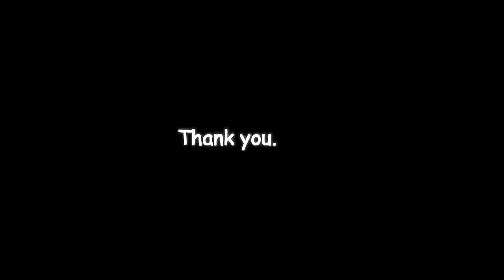HONDA || Bike || Die cast Photography || Toys || Fast & Furious || Artificial lighting || #47.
Hello Friends, Here in this video I used a die cast bike model, Two flash lights, and a bolt desk lamp. Most of my videos i had used the bolt desk lamp, But the position and angle is different to get the exact lighting, shades and shadows. Flash lights on either sides to illuminate the tyres. Must be careful while placing the flash lights to avoid too much brightness. Hope you guys like this video. Thank you:-)

Camera : Nikon.
Model    : D3200.
Camera settings : f/32, Shutter speed : 5.00, Focal length : 40.00mm, ISO100.
Image editor : Snapseed,Lightroom.

Artist: The 126ers
Genre: Rock
Mood: Inspirational